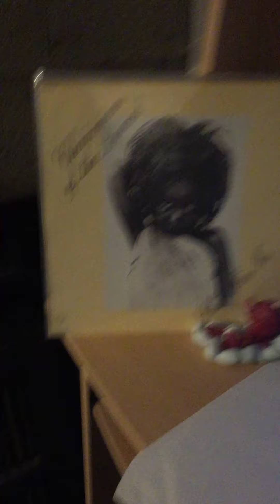Chairmen of the board-let’s have some fun